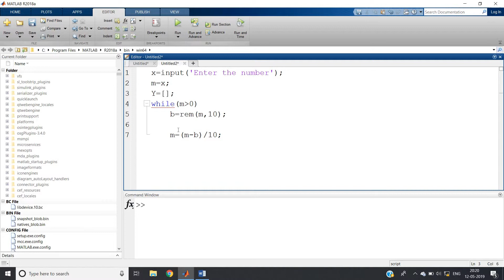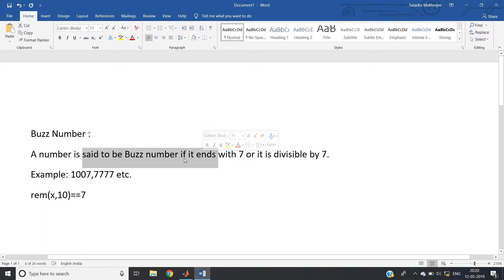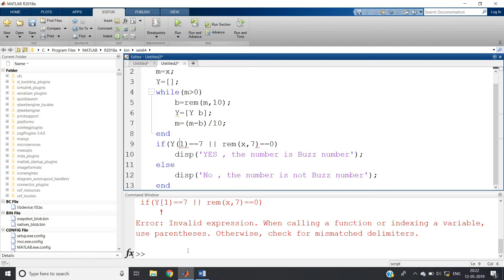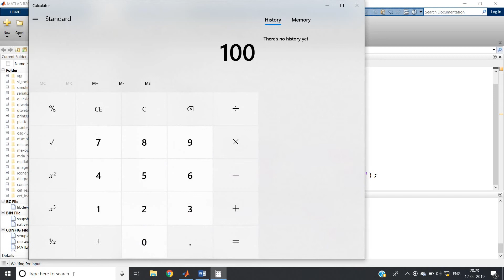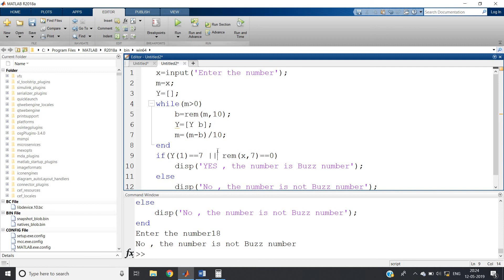Buzz number in MATLAB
*NOTE*
A Silly Mistake at 1:19..
1:19 , I have given the condition for checking the number ends with 7 or not but mentioned as condition for checking whether a number is divisible by 7 or not ..sorry for this mistake . Actually the condition for checking the number is divisible by 7 or not is
rem(number, 7)==0 .
A number that is divisible by 7 or has the last digit 7 , is said to be a buzz number.
Spy number in MATLAB

Brahmastra of Digit Extraction Algorithm & coding in MATLAB

Harshad / Niven number /JOY-GIVER in MATLAB using concept of Digit Extraction

Fibonacci series in MATLAB without built-in function

Tribonacci Numbers in MATLAB